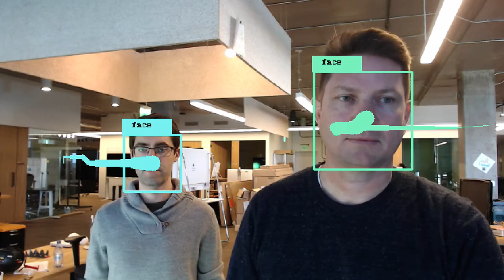Object Identity and Permanence - Faces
Track unique faces across time.